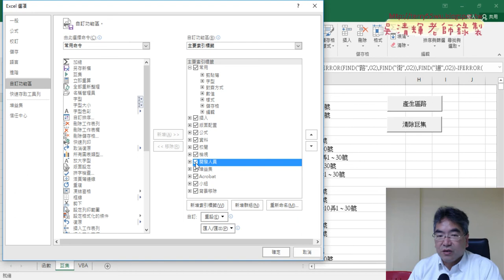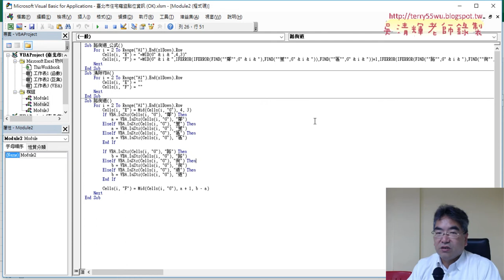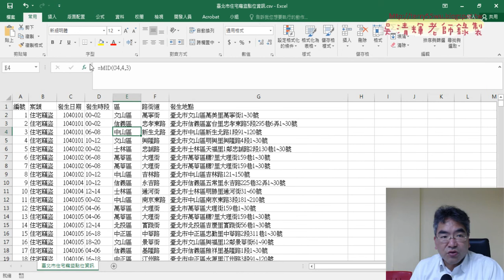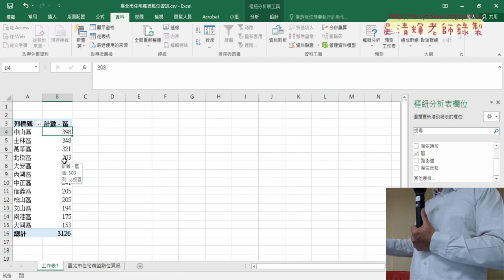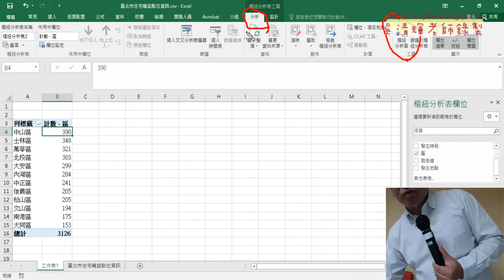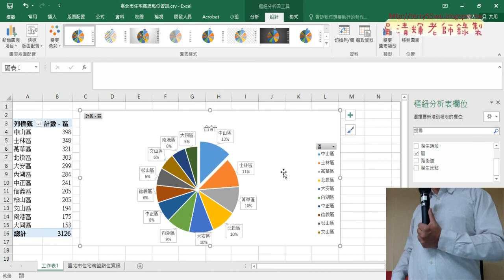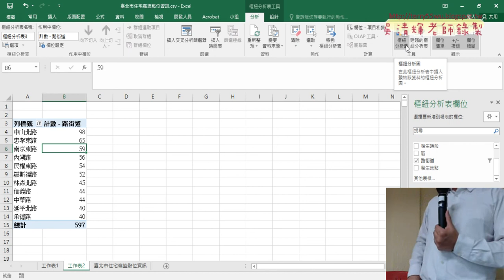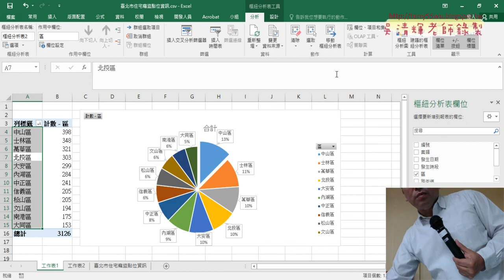05 樞紐分析表與圖繪製